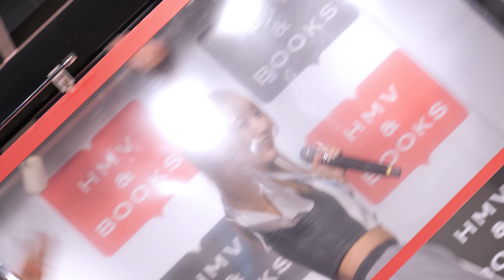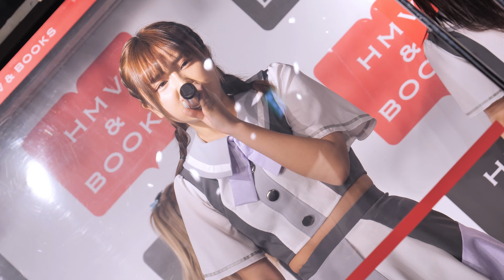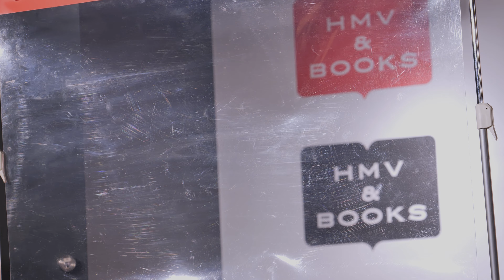fine.（フィーネ）[S5/4K60p]（HMV＆BOOKS SHIBUYA 2021.01.10）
2020年11月22日（日）にデビューした5人組新アイドルユニットfine.（フィーネ）

LENS：LUMIX S 24-105mmF4